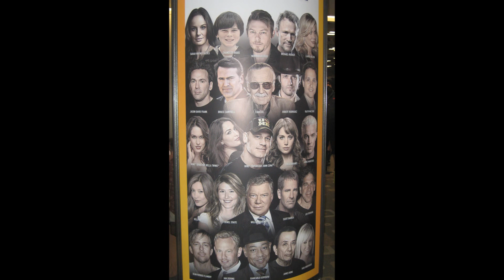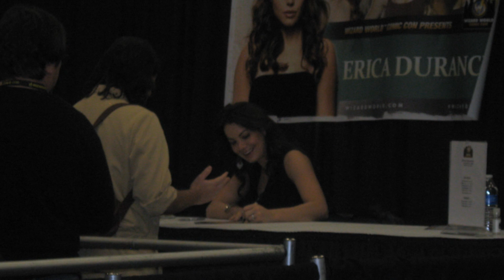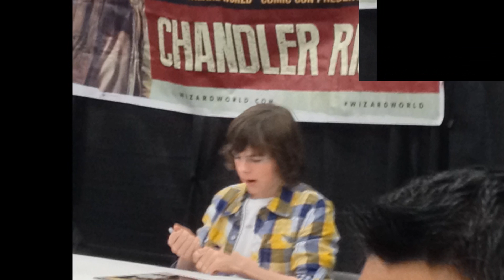Video of Our Pictures of Wizard World Comic Con Austin, Tx 11/23/2013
Pictures of Wizard World Comic Con
Austin Convention Center
Austin, Tx November 23, 2013.
Taken with iPhone & Canon Camera